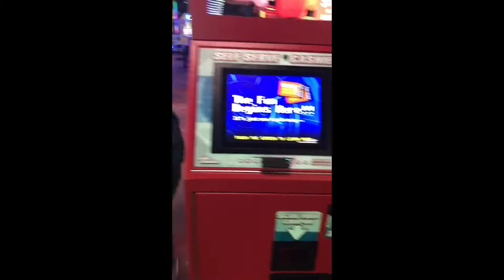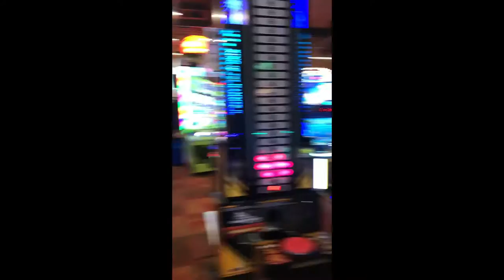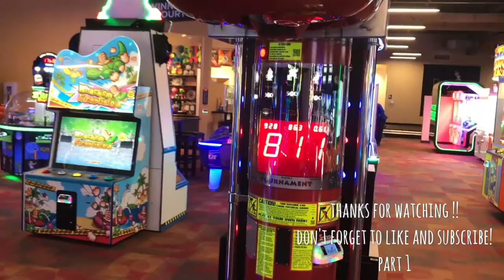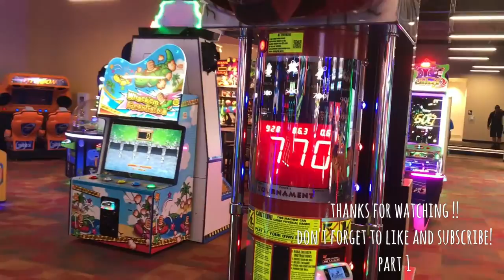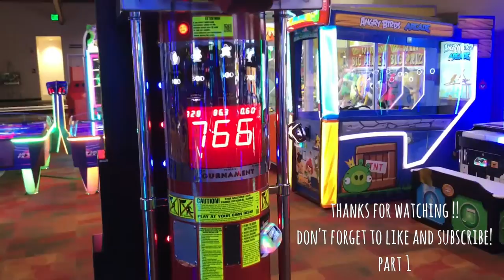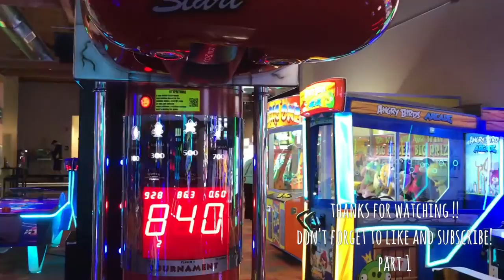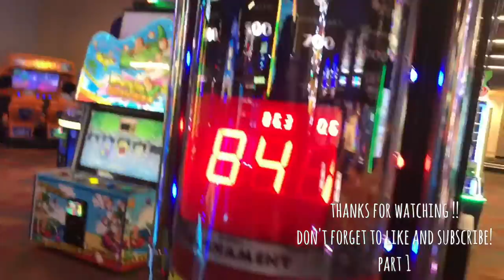King Pins PDX Bowling / Arcade Part 1